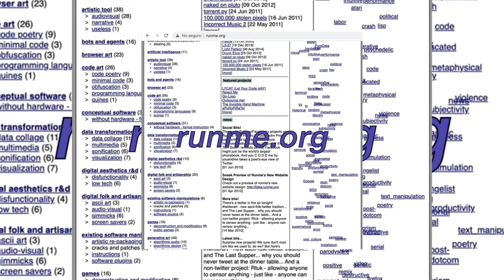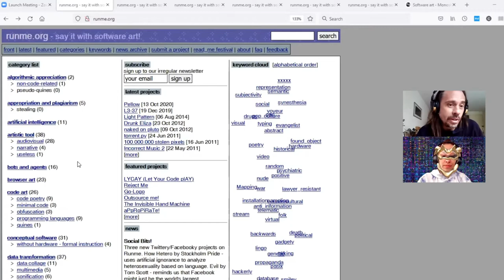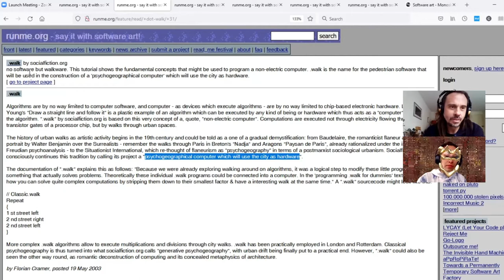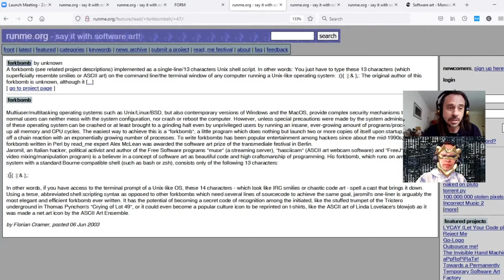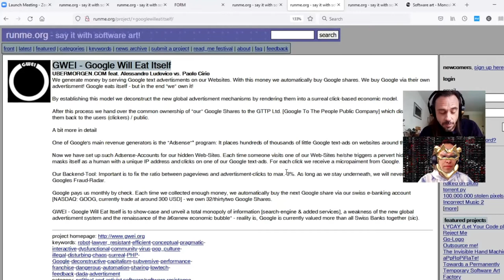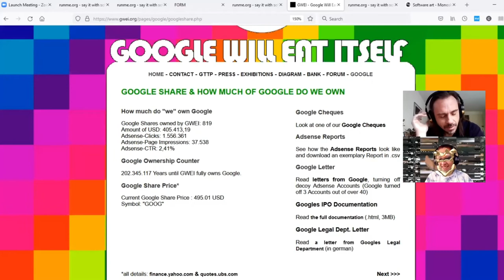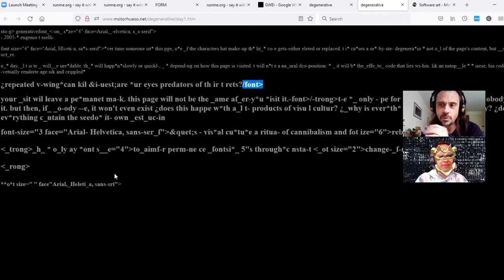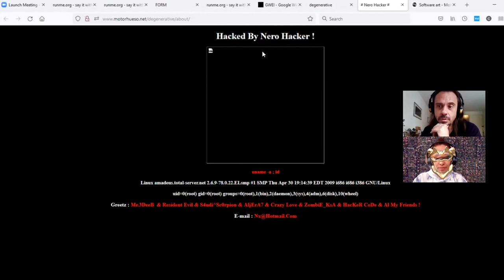Navegaciones Guiadas 5.1: Runme.org con Doreen Ríos y Eugenio Tisselli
Acompaña a Doreen Ríos y Eugenio Tisselli a recorrer runme.org, un repositorio de software art del 2003. Entre ruinas digitales y espejeos con el presente, Eugenio y Doreen reflexionan sobre qué implica navegar en la internet hoy día.

Eugenio Tisselli es programador, escritor, artista e investigador. Ha desarrollado plataformas de software y metodologías sociotécnicas para la investigación participativa y la escritura colaborativa en contextos urbanos y rurales. Sus trabajos pueden verse en motorhueso.net y ojovoz.net.

Doreen A. Ríos es curadora e investigadora. Su trabajo se enfoca en el arte digital, prácticas post-digitales y nuevas materialidades. Fundadora de [ANTI]MATERIA, curadora en jefe del Centro de Cultura Digital, VJ en Minipixel, mediadora en Unidad de Conciencias Colectivas Terrestres, docente en CENTRO y en el Tec de Monterrey.